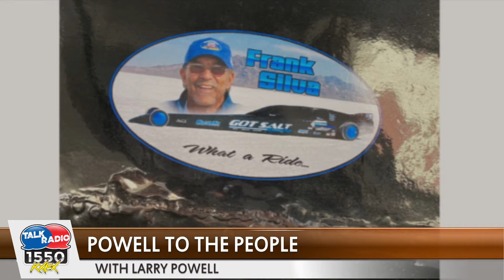Powell To The People #21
Guest: Frank Silva, Jr Owner/Driver of Got Salt Racing and Brandon Carter, Crew Chief of Got Salt Racing

Catch some Good News with Larry Powell on Spotify (Android/iOS)